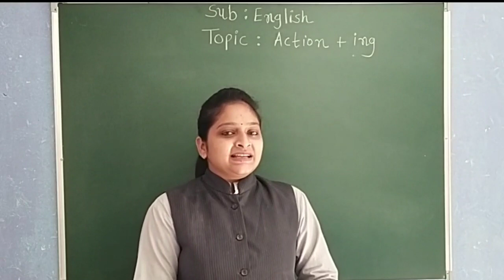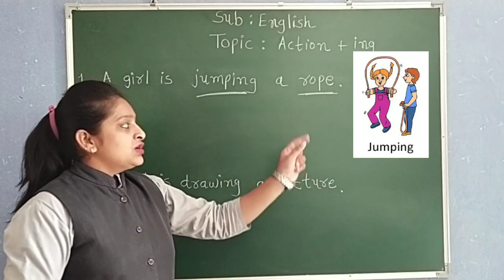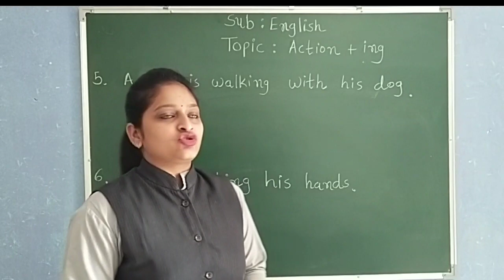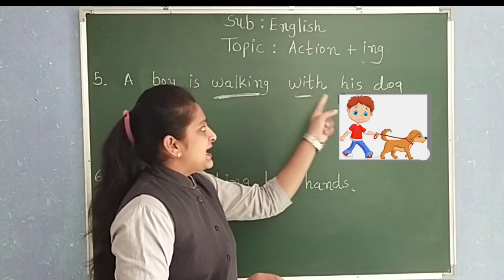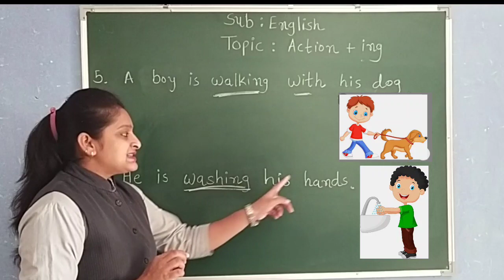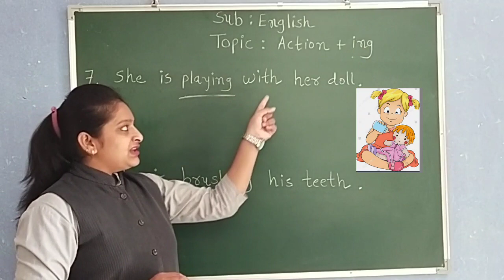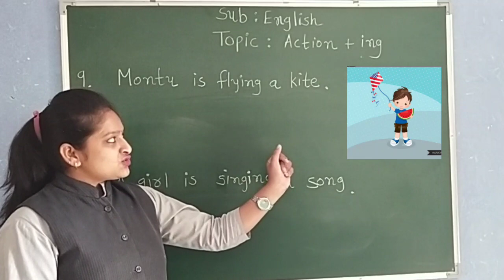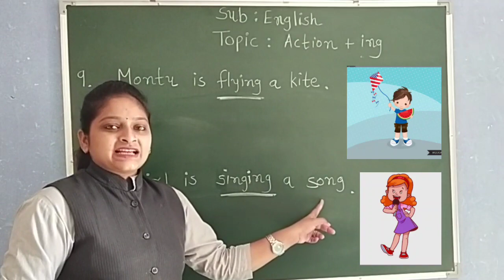GUJ MED STD 2 ENGLISH TOPIC ACTION + ING PART 3